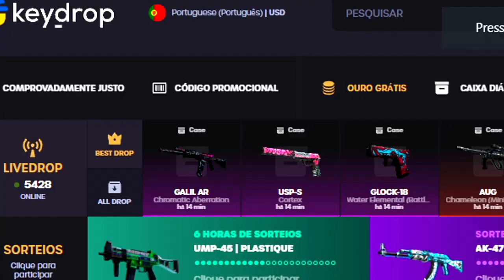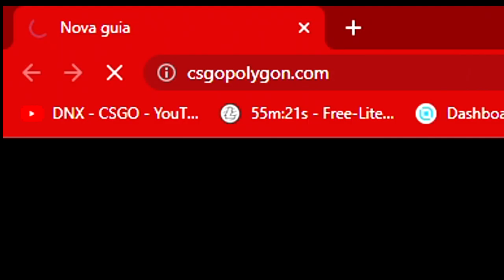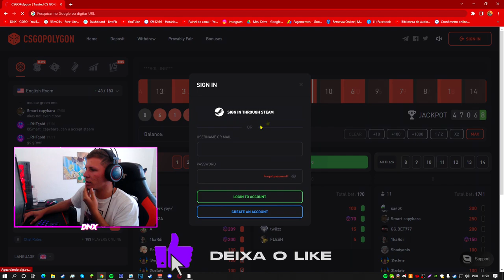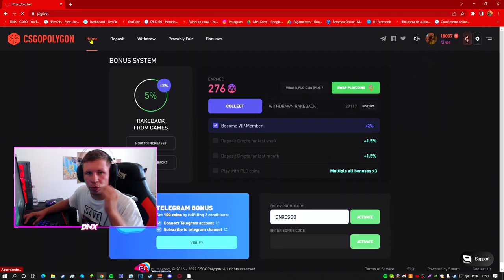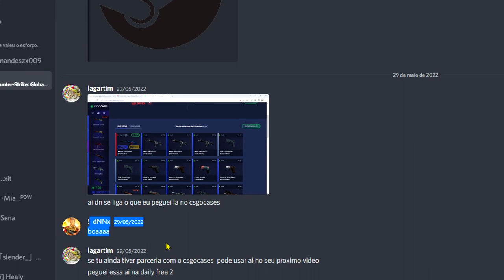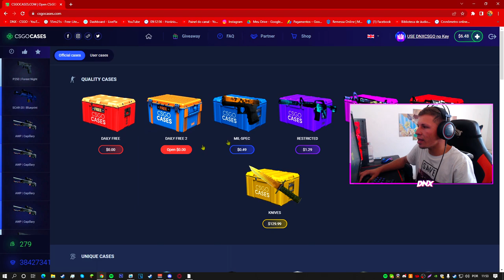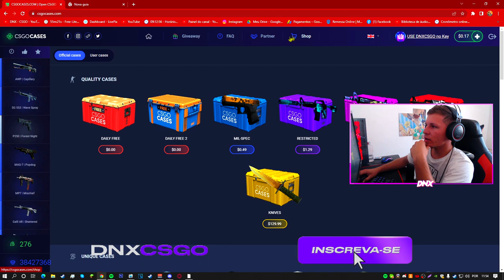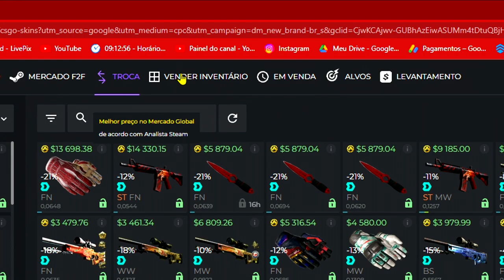BUG de FACA GRÁTIS no CS:GO *URGENTE* (FUNCIONAL)